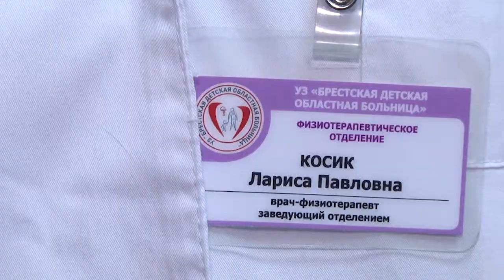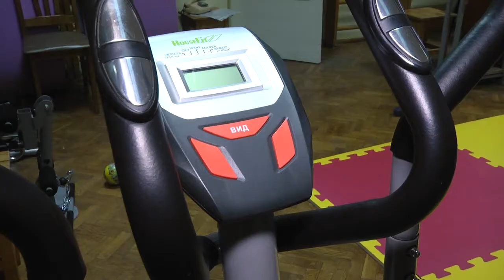2021-01-06 г. Брест. Новое оборудование для кабинета ЛФК. Новости на Буг-ТВ.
Новое оборудование для кабинета ЛФК в детской областной больнице.
Совершенствование материально-технической базы – одно из ведущих направлений, которое взяли на вооружение представители сферы здравоохранения. 2020-ый год стал поводом еще серьёзнее задуматься о том, чем оснащены наши учреждения, какое оборудование, в частности, по реабилитации, сегодня необходимо. О детской областной больнице в последние годы разговоры идут все более активно. Здесь в свое время был переоборудован пищеблок, кислородная станция, сегодня активно идет строительство нового корпуса, который позволит улучшить условия пребывания юных пациентов и их родителей. Однако не только такие кардинальные перемены – важная составляющая успеха. Постепенно в учреждении обновляется оборудование, в том числе и для занятий ЛФК. Как оно используется и на кого рассчитано – ответы на эти и многие другие вопросы в сюжете.